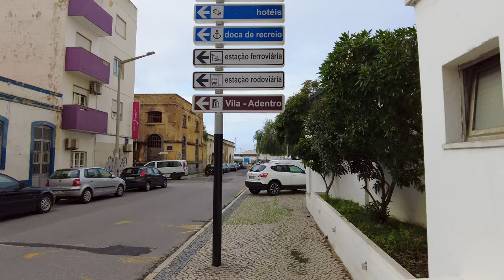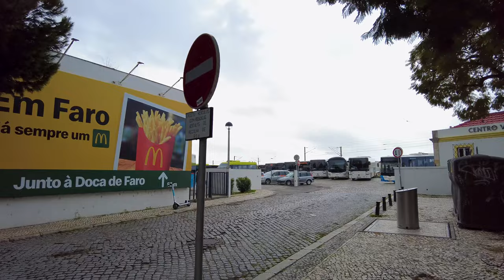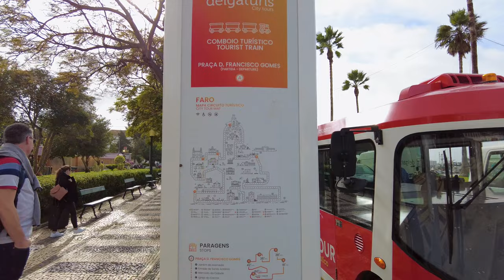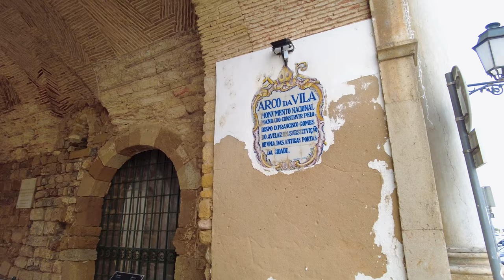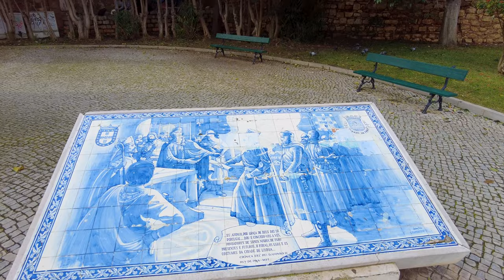🇵🇹 Faro old town, Algarve Christmas Walking Tour – 4K with Captions – 2023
This is a beautiful video of a Christmas walk in Faro in December 2022. The 4K quality makes the walk really interesting and lively.
Today we look at the city's main transport hubs, the old town, and walk around the neighborhood.
Relax after hard work, put on your subtitles, and get a tour of Christmas Faro.
Almost everyone who has flown to the Algarve region has been to this city. That's because it's considered the second busiest airport after Lisbon.

02:28 - Via Gomes Freire
03:53 - Via Miguel Bombarda
06:38 - Faro Railway Station
08:56 - Avenida República
09:27 - Terminal Rodoviário Faro - Próximo - Bus Station
12:11 - Boat dock
13:56 - New Year installation
15:11 - Sculpture I love Faro
16:11 - Tour Bus Tour
16:36 - Christmas Market
18:06 - Bust of João de Deus
18:21 - Historical Arch of the Vila leading into the Old Town
20:56 - Cathedral Square
22:40 - Landslide caused by the rain
23:27 - Catholic Cathedral of Santa Maria
26:50 - River Formosa
28:00 - Faro Biosphere Park
29:08 - The Great Parking Lot next to the Old Town
31:28 - The Arch of Repouso
31:49 - Azulejo
35:07 - Dr. Amadeu Ferreira de Almeida's Garden
37:06 - Museum of the Algarve Region
37:28 - Vasco da Gama Street
44:13 - Church of the Third Order of Our Lady of Monte do Carmo
49:55 - Largo de S. Sebastião Park